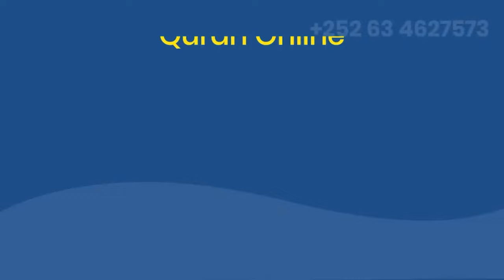Mufakir Sh C|Raxmaan Bashiir┇Dib u Eegista Siirada Nabiga (NNKH) 4aad┇► Barnaamijka Ramdaanta 2024ᴴᴰ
Tools I use to edit my channel Daarul Kheyr:
• Video Editing: Premiere Pro and Canva Video Editing.
• Graphic Photo: Photoshop and Canva Photo Editor.
Credit: Sh Abdirahmaan Bashiir and Somali TV Minnesota